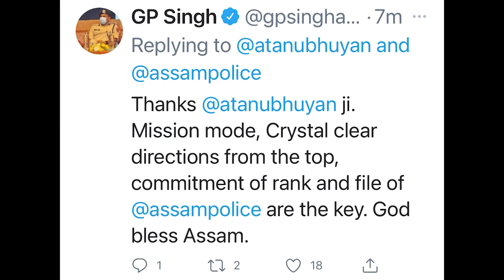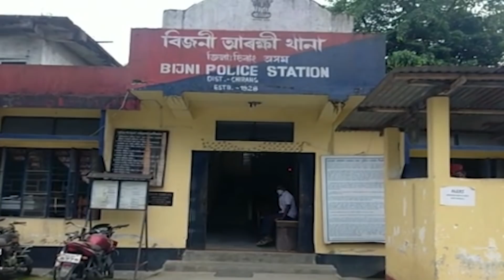24 GHANTA WITH ATANU BHUYAN || EPISODE OF MAY 27 PART 2